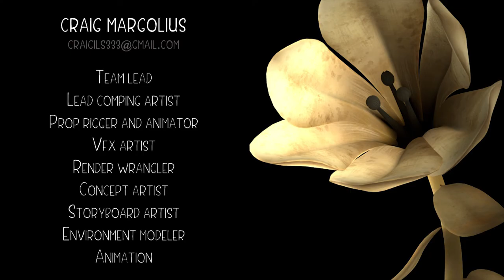**Award Winning** CGI Animated Short Film: "Ember" by The Animation School | CG Playhub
**Award Winning** CGI 3D Animated Short Film: Ember Animated Short Film by The Animation School.

In the Fynbos. Mbali, a Nature Sprite looks at all the plants with concern. She tries to revive a wilted flower. Defeated, Mbali sees fiery embers float past. She follows and finds a Fire Sprite scorching plants.
Shocked she confronts him. He looks at her stoically and continues. Mbali is a final effort traps Ember in a tangle of vines. Ember glows, increasing in intensity, igniting a fire cloud. Burning
everything.
The smoke clears revealing Mbali, kneeling on the burnt landscape. Ember approaches her, now ashen, spent. He points to a plant is growing in the ash. The Fynbos starts growing around Mbali as Ember looks on. The content he crumbles to ash.

Director: Celeste Jamneck, Caitlin Hoseck
Production Manager: Celeste Jamneck
Art Director:  Caitlin Hoseck
Technical Director: James Ray Cock
Editing: Caitlin Hoseck
Modeling (Character/Environment): Celeste Jamneck, Caitlin Volker, Sifiso Gumede, Craig Margolius, Tanya Kruger
Texturing: Tanya Kruger, James Ray Cock
Shader Dev: Tanya Kruger, James Ray Cock
Rigging: Rudolf Jansen van Vuuren, Pieter Uitenweerde, Craig Margolius
Animation: Caitlin Hoseck, Pieter Uitenweerde, Celeste Jamneck
Lighting: Sifiso Gumede
Visual Effects: James Ray Cock, Rudolf Jansen Van Vuuren, Pieter Uitenweerde, Sifiso Gumede, Craig Margolius
Sound: The Cape Audio College